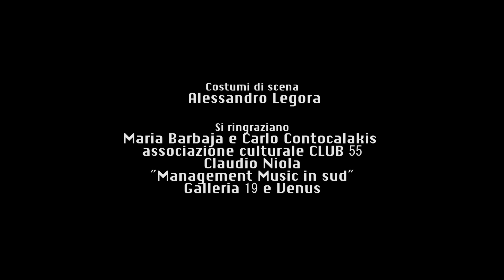Monica Sarnelli - TU SI' MEGLIO 'E ME (Video Ufficiale)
TU SI' MEGLIO 'E ME (B. Lanza - F. Spagnoli - S. Monetti)